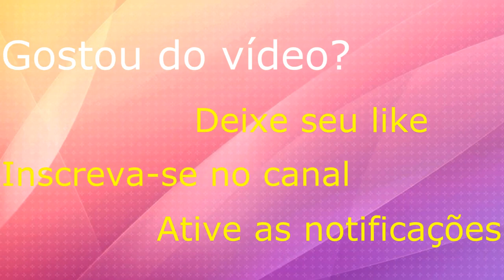(#607) Como o Chá de Maracujá da Hinode auxilia no emagrecimento: aprenda e venda mais!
Pessoas que querem emagrecer precisam se hidratar muito!

Incluir o Chá de Maracujá no programa de emagrecimento dos seus clientes é uma ótima alternativa para ajudá-los a se manterem hidratados.

Neste vídeo eu ensino sobre a importância da hidratação no processo de emagrecimento e falo sobre o principal benefício do Chá de Maracujá da Hinode para pessoas que querem ficar de bem com a balança.